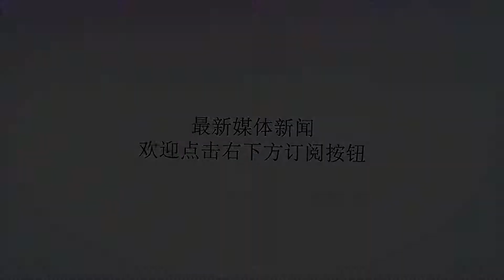《计划M》VR游戏展示新女主角 我可能恋爱了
谢谢！原标题：《计划M》VR游戏展示新女主角我可能恋爱了《计划M》是韩国开发商EVRStudio正在打造的一款VR模拟游戏，也可以说是韩国版的“VR女友”。EVRStudio非常擅长制作高度细致的角色，之前推出的《M计划：白日梦》就给玩家带来了精彩的体验。近日开发商展示了即将到来的《计划M》VR游戏的两位新女主角。《计划M》中两位将要展示的新女主角是HanaChoi和Evie，并将在即将发布的《计划M》VR游戏中亮相。至于Hana和Evie在游戏中扮演的角色，还有待宣布，但为了帮助玩家了解她们，EVRStudio已经发布了许多视频，揭示角色和团队的工作。凭借逼真的动画和高度详细的人物模型，人们甚至较难看出女主角实际上是用计算机制作的。得益于虚幻引擎4的强大功能和EVRStudio的开发程度，使逼真的游戏角色成为可能。此前一直关注的玩家们可能会记得，EVRStudio已经发布了同处于“计划M”世界的两款简短游戏，包括于2016年5月发布的《计划M：梦境(ProjectM:Dream)》，得益于EVRStudio实时渲染的高质量角色，玩家可在情感上与角色产生联系。从目前EVRStudio展示的视频和图片来看，新的VR游戏人物十分逼真，而且外观更加美丽和真实。而且EVRStudio在VR游戏交互和故事叙述上都十分出色，我们期待这款VR游戏能够带来惊艳的效果。